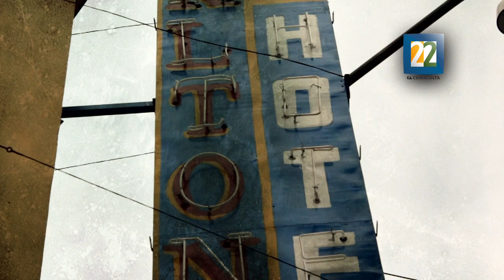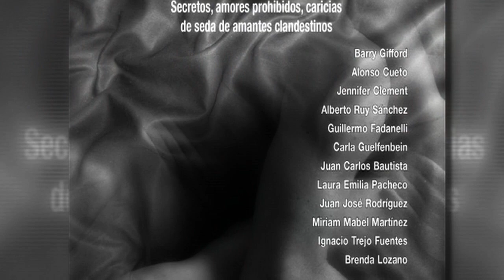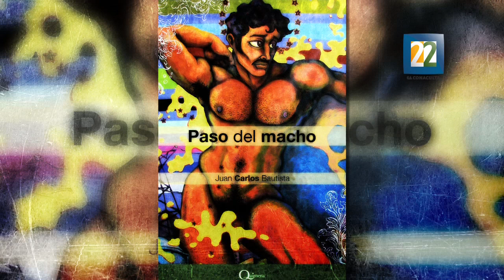Entrevista con el escritor Juan Manuel Gómez acerca del libro "Hoteles de paso"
Entrevista con Juan Manuel Gómez acerca del libro "Hoteles de paso: Secretos, amores prohibidos, caricias de seda de amantes clandestinos" que recopila escritos de autores como Barry Gifford, Alonso Cueto, Jennifer Clement, Alberto Ruy Sánchez, Guillermo Fadanelli, entre otros.

Por: Perla Velázquez
Edición: Fernando Troncoso